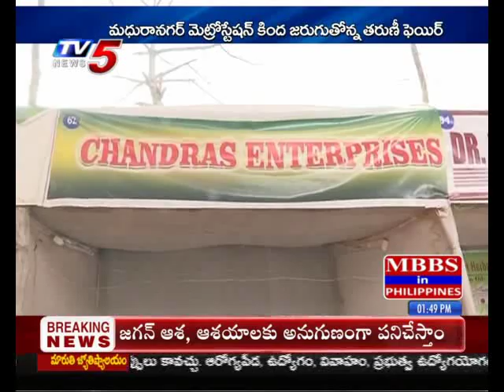Tv5 News | Jute Bag Manufacturers in Hyderabad | Chandras S S Enterprises